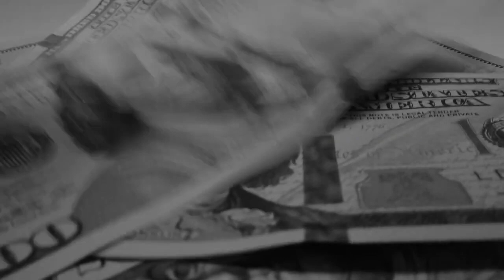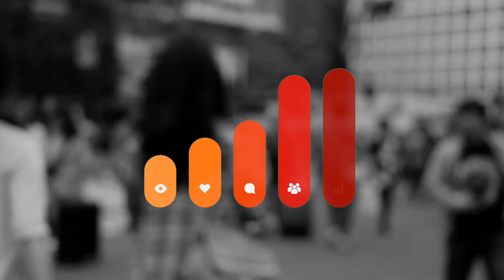Cu Instime se fac multi bani pe INSTAGRAM